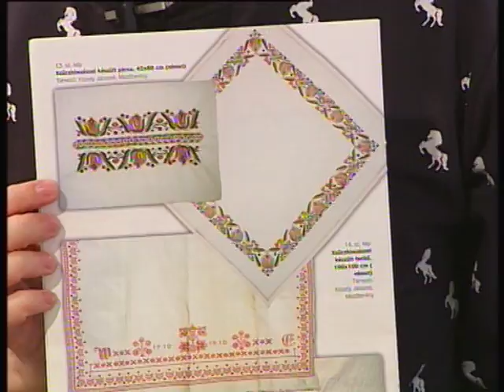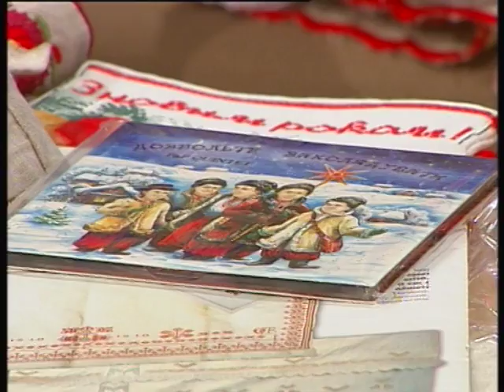Вишивальниця Любов Лішка у програмі Ранок на Тисі (17.02.2018)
Вишивка: мистецтво і традиція. Змінюються часи, змінюються покоління, їхні уподобання та погляди. Змінюються одяг та прикраси. Але залишаються прадавні традиції, які єднають нас із нашими пращурами. Серед них і традиції, пов'язані з вишивкою. У студії Любов Лішка продемонструвала свої роботи і розповіла про справу для душі.